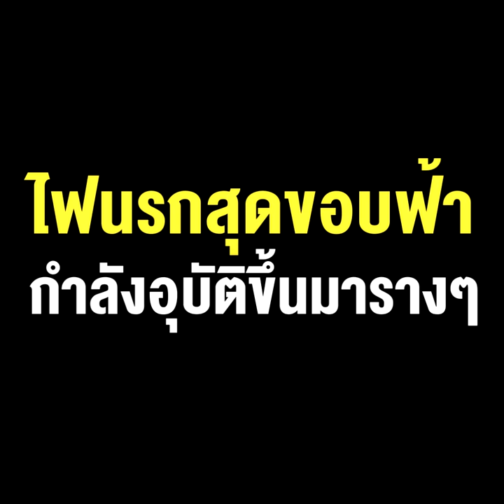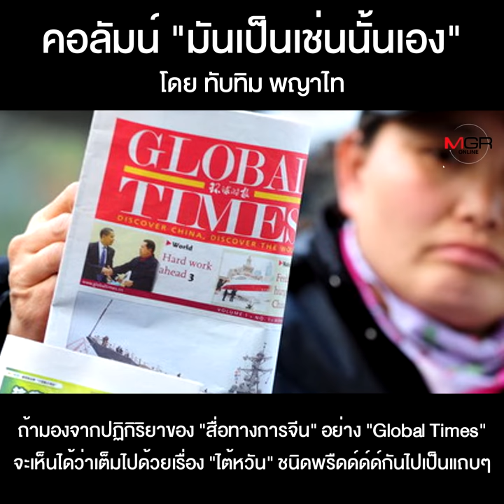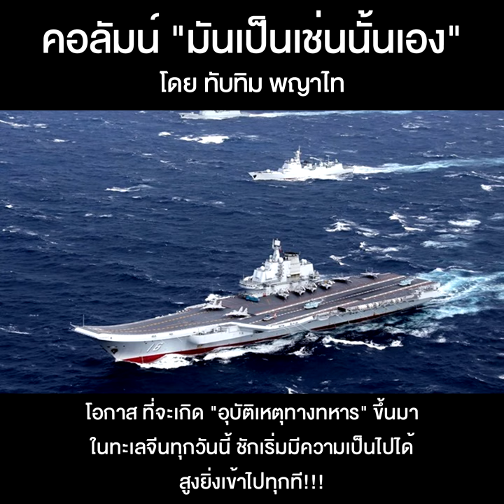ไฟนรกสุดขอบฟ้ากำลังอุบัติขึ้นมารางๆ